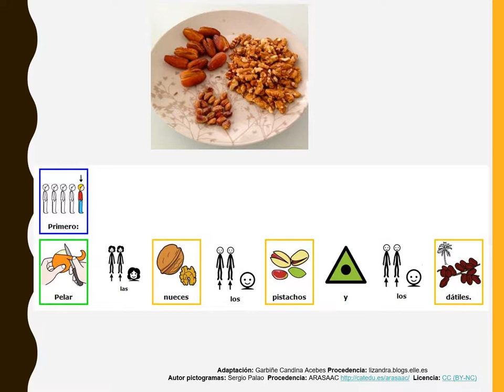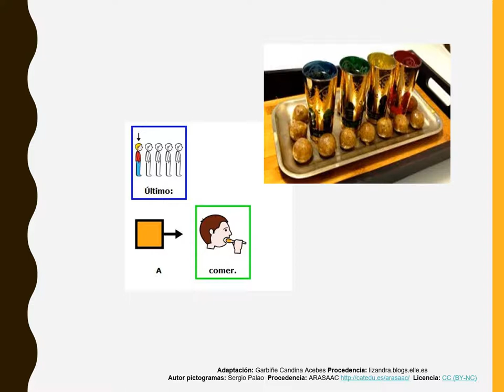Picto-recetas: Dulces Árabes